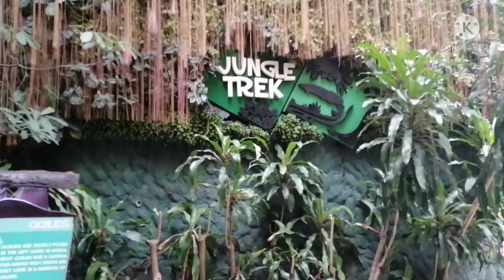Manila Ocean Park - SonnyMusicCovers